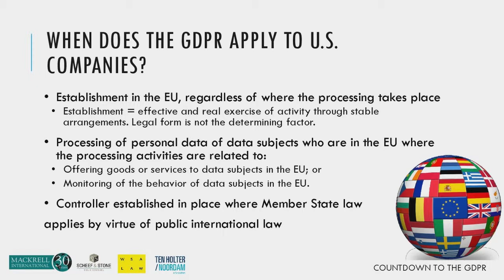When does the GDPR apply to US companies